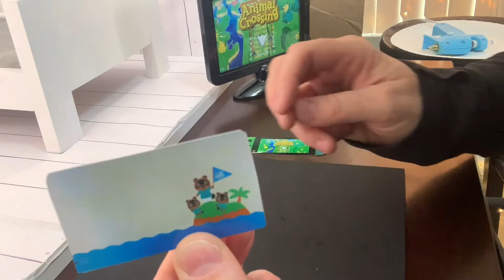American Girl Animal Crossing Bedroom | Craft A Nintendo Switch!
American Girl Animal Crossing Bedroom
Doll:  Girl of the Year 2021 Kira Bailey